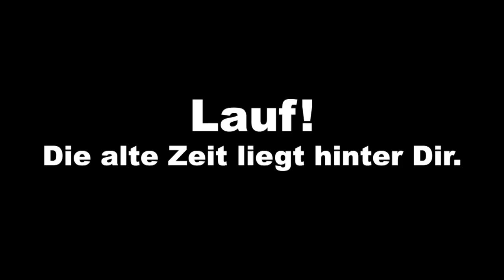LAUF, DIE ALTE ZEIT LIEGT HINTER DIR: 21.